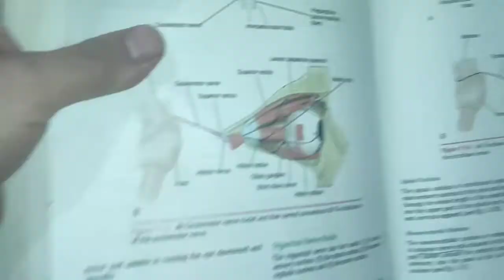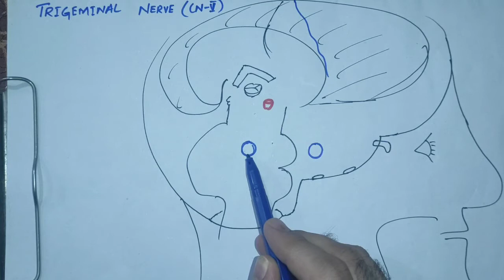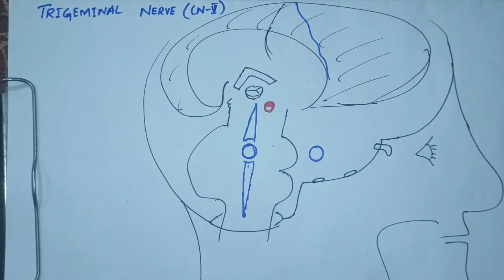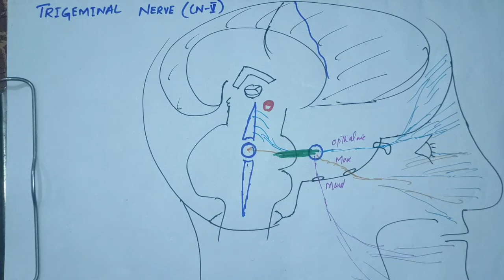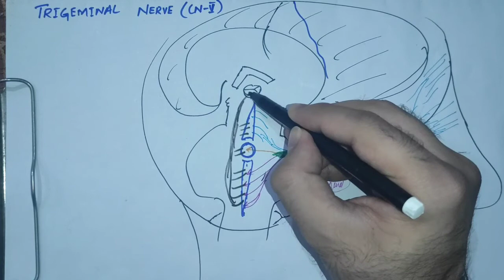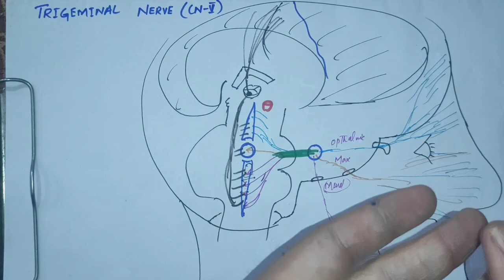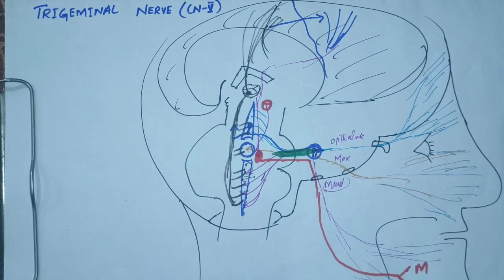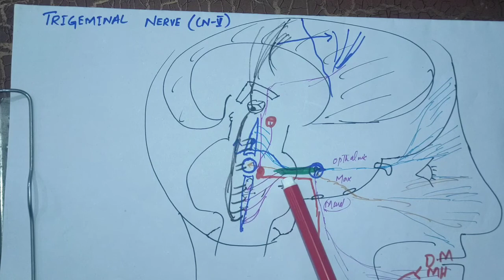TRIGEMINAL NERVE|CRANIAL NERVE V|trigeminal system#neurology#neuroanatomy#cranialnerves#neuroscience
TRIGEMINAL NERVE
(CRANIAL NERVE V)
The trigeminal nerve is the largest cranial nerve and
contains both sensory and motor fibers. It is
the sensory nerve to the greater part of the head and the
motor nerve to several muscles, including the muscles of
mastication.
Trigeminal Nerve Nuclei
The trigeminal nerve has four nuclei: (1) the main
sensory nucleus, (2) the spinal nucleus, (3) the mesen￾cephalic nucleus, and (4) the motor nucleus.
The main sensory nucleus lies in the posterior
part of the pons, lateral to the motor nucleus  It is continuous below with the spinal
nucleus.B
Trigeminal Nerve (Cranial Nerve V) 333
__ _ Cerebral cortex
___.--Trochlear nerve
_ _ _ - Inferior colliculus
Tectobulbar fibers from
_ superior colliculus _ _ _ - Trochlear nucleus _ _ _ - Medial longitudinal -—- ' ' fasciculus
Superior oblique
Figure 11-6 A: Trochlear nerve nucleus and its central connections. B: Distribution of
the trochlear nerve.
The spinal nucleus is continuous superiorly with the
main sensory nucleus in the pons and extends inferiorly
through the whole length of the medulla oblongata and
into the upper part of the spinal cord as far as the sec￾ond cervical segment .
The mesencephalic nucleus is composed of a column
of unipolar nerve cells situated in the lateral part of the
gray matter around the cerebral aqueduct. It extends
inferiorly into the pons as far as the main sensory
nucleus.
The motor nucleus is situated in the pons, medial to the
main sensory nucleus
trigeminal nerve Anatomy
cranial nerve v course and distribution
trigeminal system-neuroanatomy
trigeminal nerve simple explanation
trigeminal system dr najeeb
1st year mbbs lectures,
2nd year mbbs lectures,
Brainless medicos
Selfless medicose
Dr shahab Iqbal
Medical students
Medical field
Kenhub.
bds lectures,
Angelina issac
Akshat junija
Air anatomy
Medicos
Neural Academy
Knowing Academy
Jitu Mani,
Pharmacy wala,
Quick support,
PD Classes,
DiviSaysWhat,
Alak Classes,
Clinical Dentistry Hub,
Experience Dentistry,